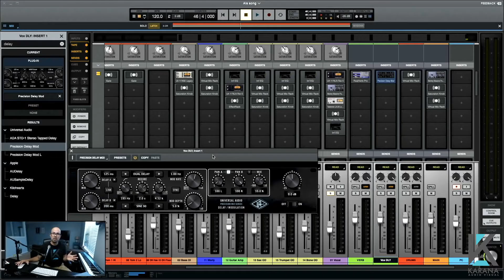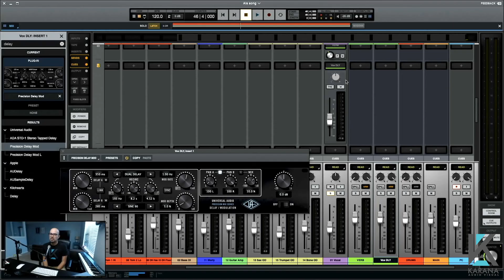Luna Series 4 (Spanish/Español)- How to add reverb and delay in LUNA/ Como añadir "reverb y delay"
En este video aprenderás s a cómo enviar una señal desde un canal de LUNA a un "BUS" de efectos.
In this episode, we will learn How To send signal in to an FX Bus.